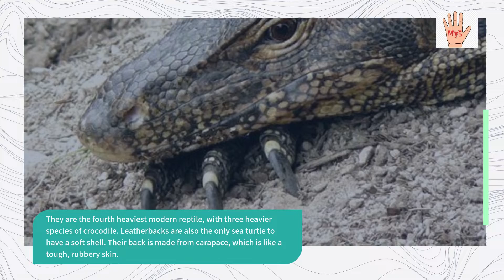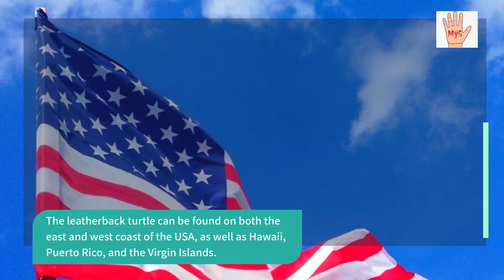5 Facts About The Sea Turtle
the sea turtle, saving the turtles, about turtles facts, facts about sea turtles, largest turtle in the world,  interesting facts about turtles,